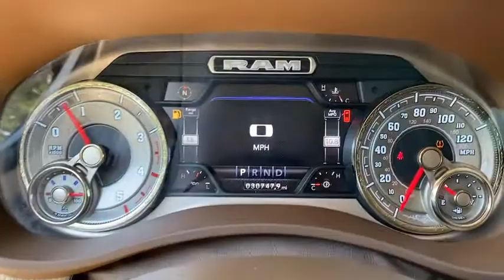2019 Ram 2500 Granbury, Fort Worth, TX KG562624C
Billet Silver Metallic Clearcoat Used 2019 Ram 2500 available in Granbury, Texas at Mike Brown CDJR. Servicing the Fort Worth, TX area.
2019 Ram 2500 Laramie Longhorn - Stock#: KG562624C - VIN#: 3C6UR5PL4KG562624

Shottenkirk CDJR
4970 East Highway 377

Billet Silver Metallic Clearcoat 2019 Ram 2500 Laramie Longhorn 6-Speed Automatic Cummins 6.7L I6 Turbodiesel 4WD
Quick Order Package 2HK Longhorn,3.73 Axle Ratio,Anti-Spin Differential Rear Axle,Wheels: 18 x 8.0 Polished Aluminum,20 x 8.0 Polished Aluminum Wheels,Premium Filigree Leather Seats,Longhorn Level 1 Equipment Group,Protection Group,RamBox Utility Group,Safety Group,Towing Technology Group,220 Amp Alternator,Auto Level Rear Air Suspension,I/P Mounted Auxiliary Switches,Deployable Bed Step,Blind Spot & Cross Path Detection,Center Stop Lamp w/Cargo View Camera,RamBox Cargo Management System,Selectable Tire Fill Alert (DISC),Tri-Fold Tonneau Cover,Radio: Uconnect 4C Nav w/8.4 Display,Radio: Uconnect 12 w/Navigation,Vendor Painted Cargo Box Tracking,Bucket Seats,High Back Seats,Ventilated Front Seats,4 Way Front Headrests,Rear 60/40 Folding Seat,4 Adjustable Cargo Tie-Down Hooks,Heated Front Seats,2 Way Rear Headrest Seat,Front Seat Back Map Pockets,Full Length Premium Upgraded Floor Console,115V Auxiliary Rear Power Outlet,GPS Navigation,GPS Antenna Input,Active Noise Control System,Power 2-Way Driver Lumbar Adjust,Heated Second Row Seats,Power 2-Way Passenger Lumbar Adjust,Power Adjust 8-Way Driver Seat,Power Adjust 8-Way Front Passenger Seat,Radio/Driver Seat/Mirrors/Pedals Memory,Full Speed Forward Collision Warning Plus,Electronically Controlled Throttle,Heated Steering Wheel,17 Speaker High Performance Audio,Google Android Auto,USB Host Flip,Apple CarPlay,Disassociated Touchscreen Display,SiriusXM Satellite Radio,SiriusXM Travel Link,SiriusXM w/360L,Center Hub,5-Year SiriusXM Traffic Service,5-Year SiriusXM Travel Link Service,Tip Start,Tow Hooks,Transfer Case Skid Plate Shield,Integrated Voice Command w/Bluetooth,4-Wheel Disc Brakes,Air Conditioning,Electronic Stability Control,Front Bucket Seats,Navigation System,ParkView Rear Back-Up Camera,Tachometer,Voltmeter,ABS brakes,Adjustable pedals,Alloy wheels,Audio memory,Automatic temperature control,Brake assist,Bumpers: chrome,Delay-off headlights,Driver door bin,Driver vanity mirror,Dual front impact airbags,Dual front side impact airbags,Front anti-roll bar,Front dual zone A/C,Front fog lights,Front reading lights,Fully automatic headlights,Garage door transmitter,Genuine wood console insert,Genuine wood dashboard insert,Genuine wood door panel insert,Heated door mirrors,Heated front seats,Heated rear seats,Heated steering wheel,Illuminated entry,Leather steering wheel,Low tire pressure warning,Memory seat,Occupant sensing airbag,Outside temperature display,Overhead airbag,Overhead console,Panic alarm,Passenger door bin,Passenger vanity mirror,Pedal memory,Power door mirrors,Power driver seat,Power passenger seat,Power steering,Power windows,Radio data system,Rain sensing wipers,Rear anti-roll bar,Rear reading lights,Rear seat center armrest,Rear step bumper,Rear window defroster,Remote CD player,Remote keyless entry,Security system,Speed control,Split folding rear seat,Steering wheel mounted audio controls,Tilt steering wheel,Traction control,Trip computer,Turn signal indicator mirrors,Variably intermittent wipers,Ventilated front seats,Auto-dimming Rear-View mirror,10 Speakers,Compass,Front Center Armrest w/Storage,AM/FM radio: SiriusXM,Power 2-way driver lumbar support,Auto High-beam Headlights,Emergency communication system: SiriusXM Guardian,Apple CarPlay/Android Auto